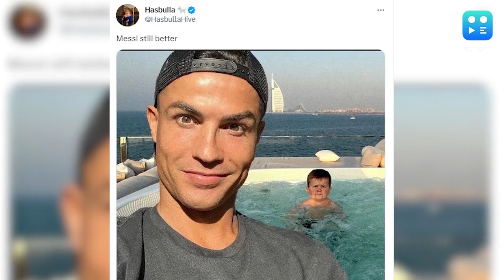Influencer Hasbulla Trolls Cristiano Ronaldo On Twitter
One of the world's biggest social media influencers, Hasbulla Magomedov, trolled 5-time Ballon d'Or winner Cristiano Ronaldo on Twitter. hasbulla hasbullashorts cristianoronaldo ronaldo edtr.ai/dje3